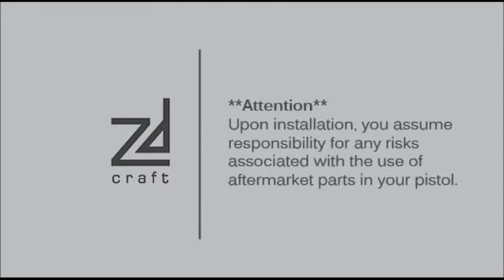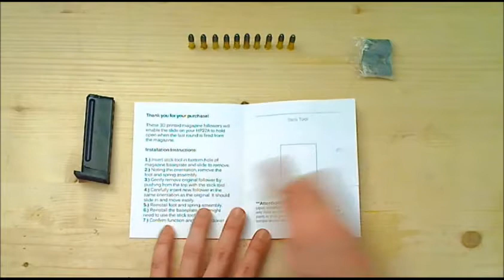Unboxing and Install - LR Hold Open Magazine Followers - Phoenix Arms HP22a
In this video, I will unbox the package and demonstrate how to replace the original magazine follower with new LR Hold Open magazine followers. The process is very easy and takes about 3 to 5 minutes. You can follow the directions in your package or below in this description.

**Attention**
Upon installation, you assume responsibility for any risks associated with the use of these aftermarket parts in your pistol.

**IMPORTANT**
The LRHO function requires the follower to interfere with the slide. In order to eject the magazine, you will need to slightly pull back on the slide for the magazine to drop free.

Installation Instructions:
1.) Insert stick tool in bottom hole of magazine baseplate and slide to remove.
2.) Noting the orientation, remove the foot and spring assembly.
3.) Gently remove original follower by pushing from the top with the stick tool.
4.) Carefully insert new follower in the same orientation as the original. It should slide in and move easily.
5.) Reinstall foot and spring assembly.
6.) Reinstall the baseplate. You might need to use the stick tool again.
7.) Confirm function and you are done!

Always follow safe firearm protocols. Thank you for your time.